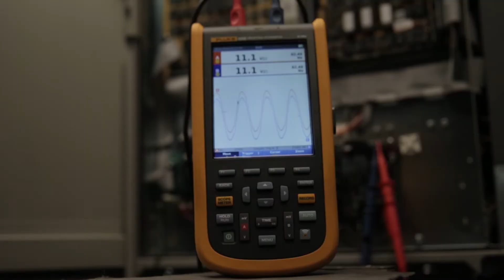Przemysłowe oscyloskopy ręczne ScopeMeter® Fluke z serii 120B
"Nowe oscyloskopy ręczne — oscyloskopy przemysłowe ScopeMeter® Fluke serii 120B ułatwiają proces testowania i zapewniają szybsze wyszukiwanie i usuwanie awarii oraz pracę bez przestojów.